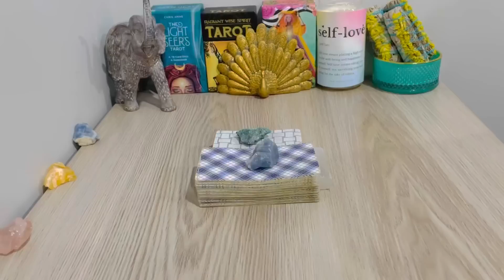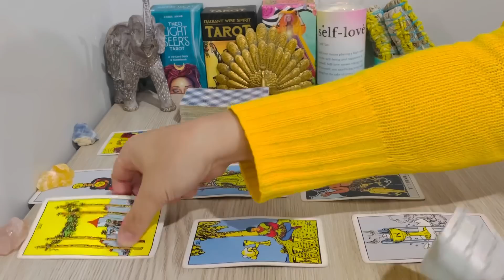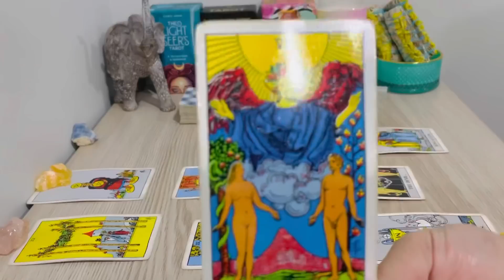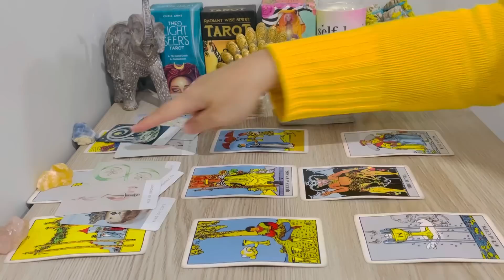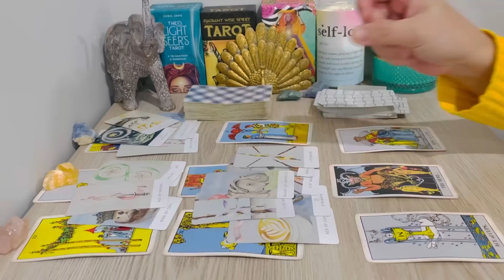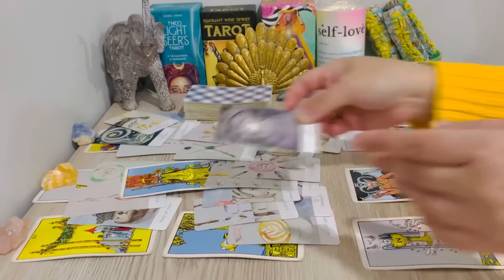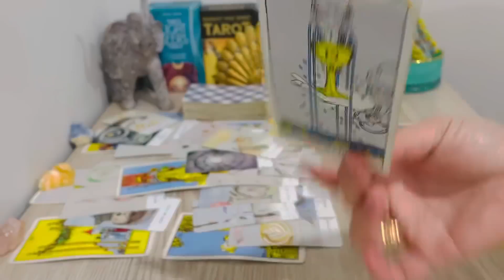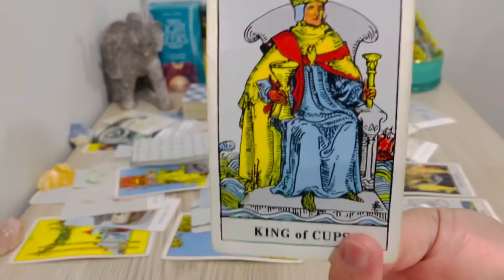SCORPIO💛 "The ONE That GOT Away Scorpio…Is Now In Front Of YOU " AUGUST 2022